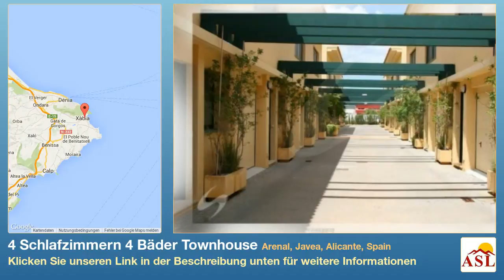4 Schlafzimmern 4 Bäder Townhouse zu verkaufen in Arenal, Javea, Alicante, Spain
Weitere Infos auf Townhouse zu verkaufen in Arenal, Javea, Alicante, Spain mit 4 Schlafzimmern, 4 Badezimmern

Schönes Stadthaus in der Nähe des Arenal in Javea, ideal für eine Familie , die nahe am Strand und all seinen Annehmlichkeiten oder ideal als Kapitalanlage sein will . Die Unterkunft, die sich auf 3 Etagen ist ist makellos präsentiert und besteht aus: Erdgeschoss , Garage, voll ausgestattete Küche , 1 WC, großer Speisesaal und Aufenthaltsraum, Türen, die zu einem sonnigen große Terrasse. Der erste Stock besteht aus 3 DoppelSchlafzimmer mit Einbauschränken, 2 Badezimmer. Der zweite Stock besteht aus 1 Schlafzimmer , 1 Badezimmer und zwei Terrassen. Draußen haben Sie einen gemeinschaftlichen Garten und einen Gemeinschaftspool mit Kinderbecken im Komplex. Zur Ausstattung gehören heiße und kalte Klimaanlage in allen Zimmern , Netz GasZentralheizung und Doppelverglasung , Telefon, SatTV und ante Flughafen Valencia sind zu 100 km .